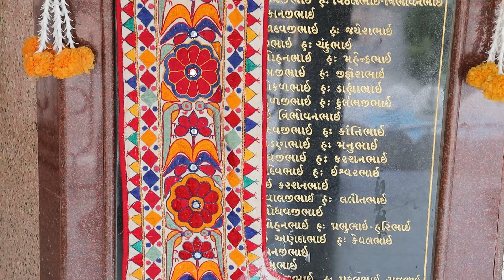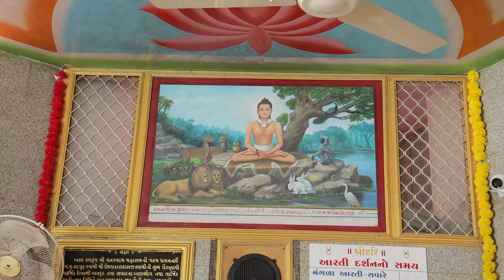શ્રી સ્વામિનારાયણ સંસ્કારધામ મોરબી હિંડોળા દર્શન#music